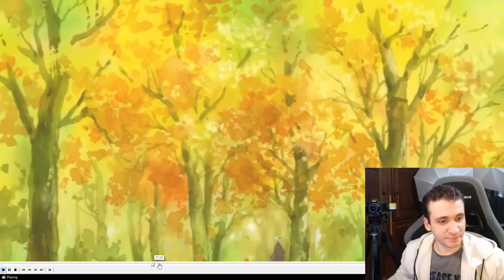"Eita... O Pai Dormia com a Garota Dele!"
Trecho da Reaction de Kaizoku Oujo (Fena: Pirate Princess) ep 9 - Live de Impressões Semanais dos Membros